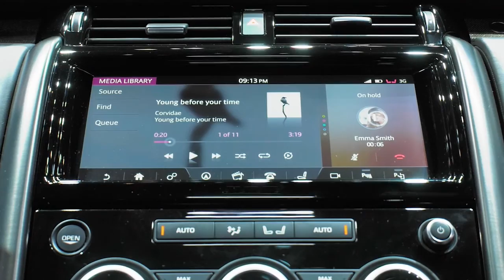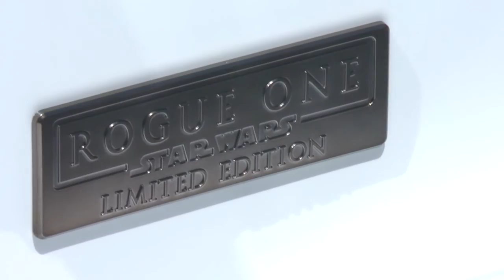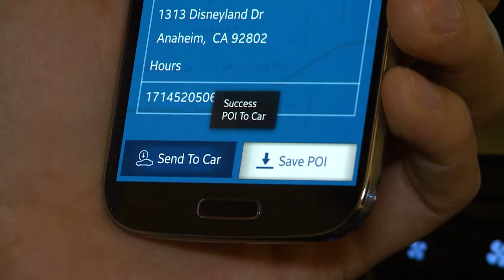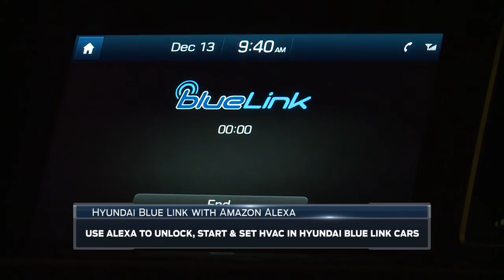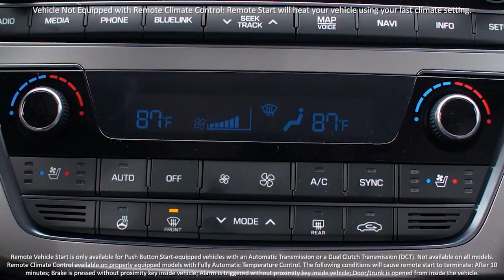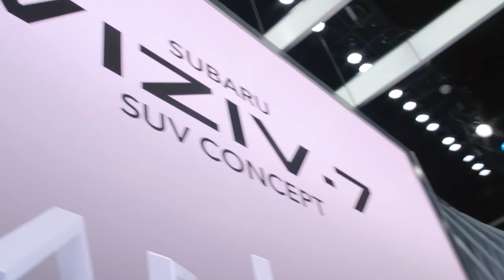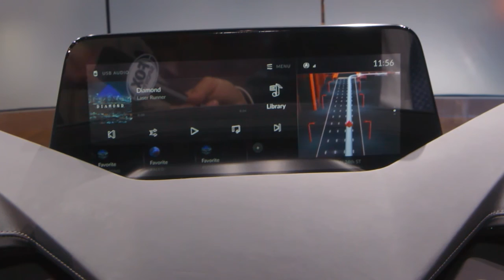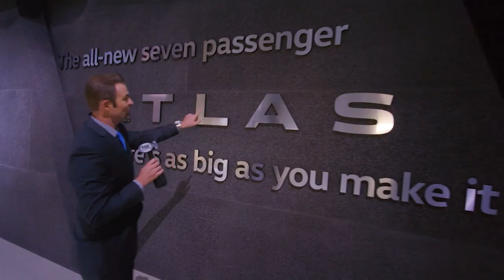The Auto Show Los Angeles